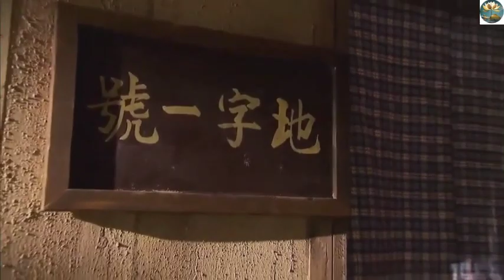#11 Phim Truyện | Nữ Tướng Truyền Kỳ Tập 11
Tóm Tắt:
Phàn Lê Huê là người Tây Lương tương truyền là tiên nữ trên trời bị đày xuống hạ giới kết mối lương duyên với Tiết Đinh San. Nàng là đệ tử của Lê Sơn Thánh Mẫu, mỹ lệ vô song, văn võ song toàn, trí mưu hơn người, có pháp thuật thần thông quảng đại. Nàng là người dám yêu dám hận, lấy đức báo oán. Có thể nói nàng là một nhân vật phi thường.Giữa thời Trinh Quan Đại Đường, cha con Tô Phụng phản Đường, Tiết Nhân Quý phụng lệnh chinh phục. Trong khi đánh nhau, Tiết Đinh San - con trai Tiết Nhân Quý - cũng kịp thời đến tham chiến cùng cha. Ha cha con họ Tiết cùng nhau đương đầu với địch.Cũng vào lúc đó Phàn Lê Huê do muốn bắt một con tuấn mã đang chạy trong trận, bất ngờ Bát Tinh Liên Châu trận nổi lên hiện tượng lạ, khiến những người trong trận như bị thôi miên không bao lâu thì ngủ mê. Phàn Lê Huê, Tiết Đinh San, Dương Phan cũng bị hôn mê và đi vào giấc mơ kỳ lạ, từ đó mối duyên tiền kiếp của 3 người họ bắt đầu.